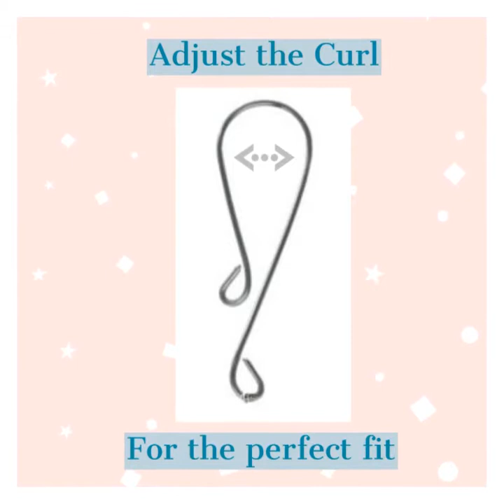EASILY ADJUSTABLE CURL LOOP CLIT CLAMP - Pink Clam Shell Charm Clitoral jewelry, for some sexy fun!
This charm features lovely pearl in an open clamshell awash in pink; it hangs on a dainty curl loop style clit clamp. The curl loop clamp is adjustable by squeezing. includes organza gift storage bag (color will be random) A clit clamp is a simple sex toy designed to gently squeeze the clitoris and provide thrilling arousal without vibrations. Clit clamps are gentle sex toys designed to enhance female sexual pleasure.

They can be worn during masturbation, foreplay and even sex, making them super-versatile. During wear they offer direct stimulation where you need it most, and when removed they leave the clitoris super-sensitive to subsequent touches.

Women enjoy labia clit clamps for a number of reasons. Massaging, tugging, or gently pinching the labia with genital clamps can cause the hidden portion of the clitoral complex to come alive, thus aiding in arousal and intensifying climax.

Clit clamps are referred to by different names, such as clitoral clamps, clit jewelry, clit clips, pleasure clips, Cleopatra’s clip, genital clamps or many other variations of these.

Clit Clamps gently pinch either side of the clitoris to encourage blood flow and swell its size, making the clitoris appear more prominent and feel more sensitive to the touch. Increased size allows for a higher rate of clitoral contact during penetration while enhanced sensation amps up your pleasure, allowing you to reach climax sooner than usual.

For those of us who like pain, stronger genital clamps can feel deliciously wicked, and can deliver the harsh sensations we crave. Whether you use mild or strong clamps, removal can prove erotically intense. When blood rushes back into the area that has just been clamped, every sensation is magnified. The simple act of blowing warm breath on the area or lightly caressing it with a finger can bring about unexpected sensations that are incredibly arousing.

MooLuxe has a variety of types and designs of clamps for your pleasure.